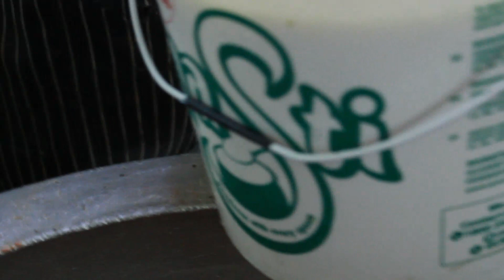20 Years ka experience Bawarchi Biryani banane ka / Hyderabadi chicken dum biryani.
20 Years ka experience hai Bawarchi Biryani banane ka/Bawarchi Biryani.

Location- Antera kitchen and bar jublli hills Hyderabad India.

hyderabadi chicken biryani
चिकन दम बिरयानी बनाने की रेसिपी
Shah ghouse biryani hyderabad
pista house biryani
Village cooking channel
Dada bodi biryani
Paradise biryani hyderabad
Biryani recipe